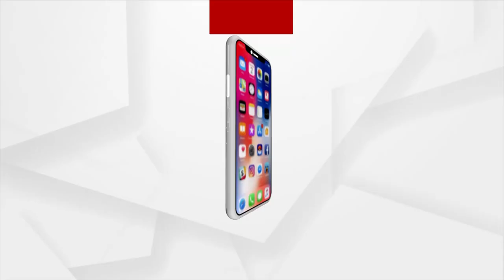ଆମ ଧର୍ମକୁ ଆଞ୍ଚ ଆସିଲେ ଆମେ ଛାଡିବୁନି